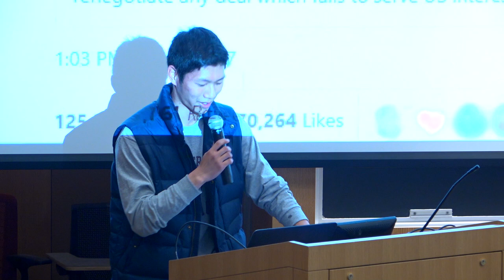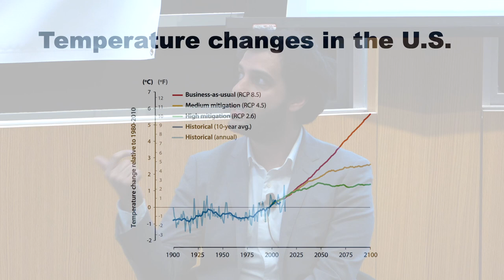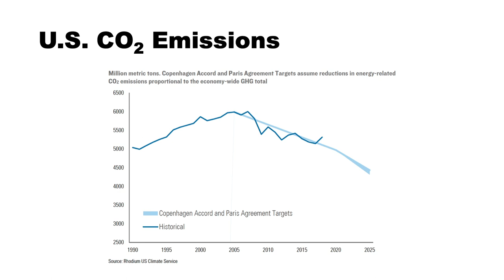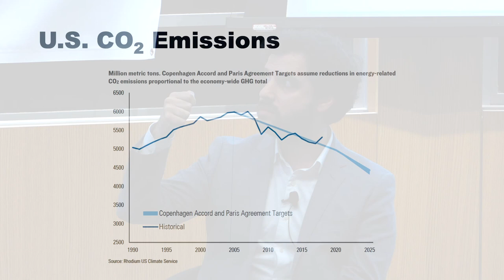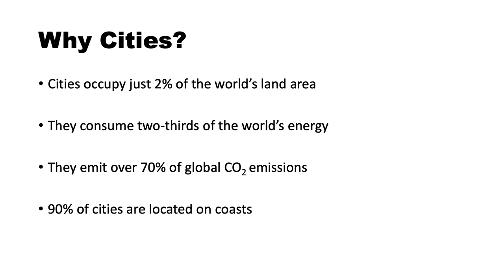The Impact of Non-Federal Action on Mitigating Climate Change: An Insider’s Perspective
To explore the ability of non-federal actors in the U.S. to mitigate climate change, the Phoenix Sustainability Initiative hosted a conversation with Chris Wheat, director of strategy and city engagement for the American Cities Climate Challenge at the Natural Resources Defense Council (NRDC) on May 8, 2019, to a packed auditorium in the Saieh Hall for Economics on the University of Chicago campus. EPIC’s Amir Jina, an assistant professor at the Harris School of Public Policy, moderated the discussion.